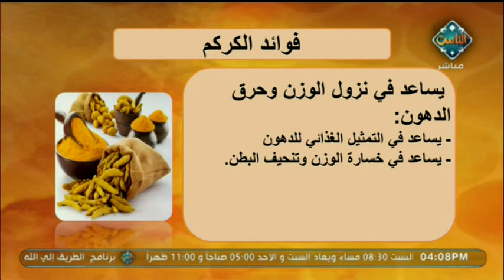الكركم مفيد لصحة الكبد | طب الأعشاب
مع الدكتور عبد الباسط السيد.